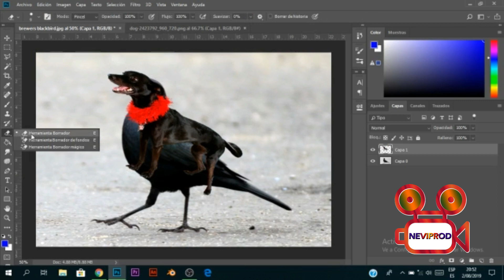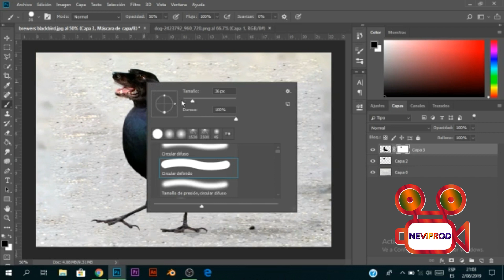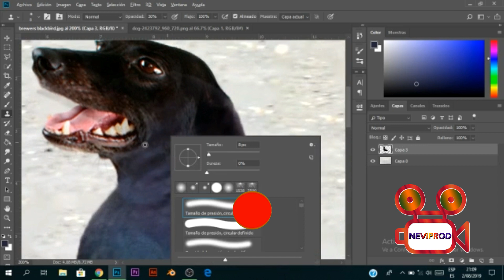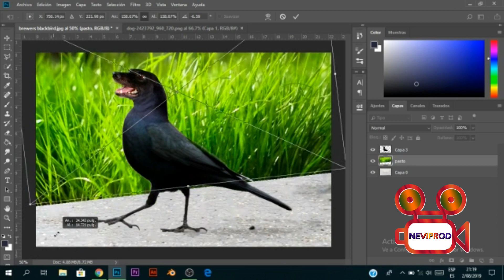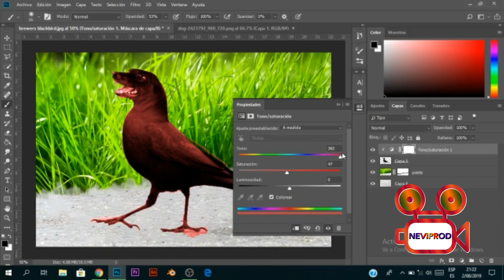Foto manipulación pájaro con cabeza de perro